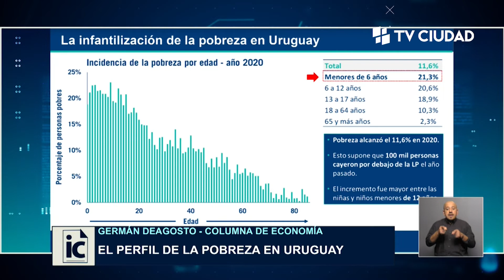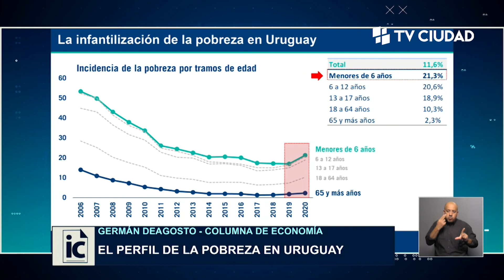Informe Capital | Columna Economía 08/04/21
Germán Deagosto: El perfil de la pobreza en Uruguay.